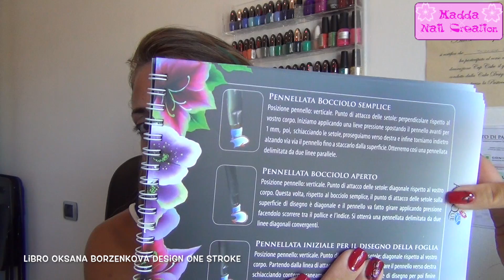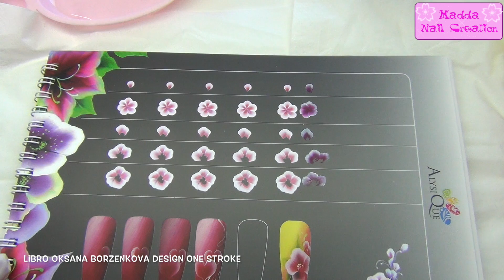Libro + colori Oksana Borzenkova Design one stroke (micropittura) + pratica || Madda.fashion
Nel video prima spiego il tutto poi faccio vedere la pratica

Nel mio canale troverete tutto quello che tratta il mondo della ricostruzione (gel con metodo trifasico e a volte monofasico su unghie naturali, tip, cartina) e il mondo della nail art fatta con gli smalti, i gel, i colori acrilici ecc. ecc.